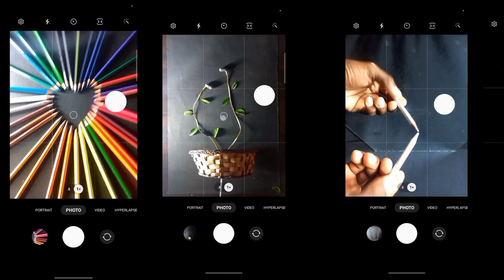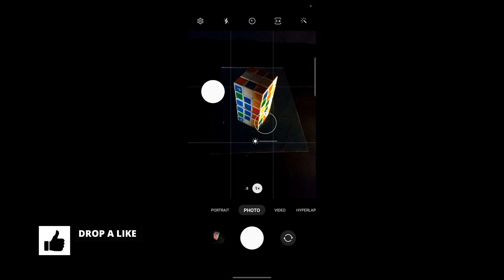5 NEW PHOTOGRAPHY ideas in 2 Minutes!!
5 NEW PHOTOGRAPHY ideas in 2 Minutes!

TAKE THIS 5 CREATIVE PHOTOS FROM YOUR HOME